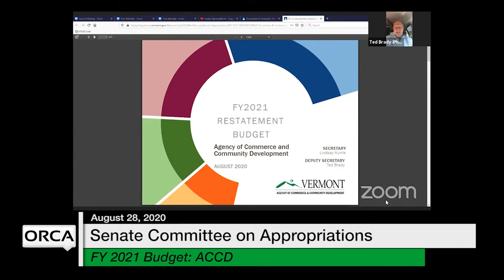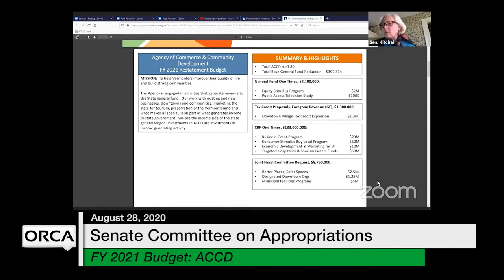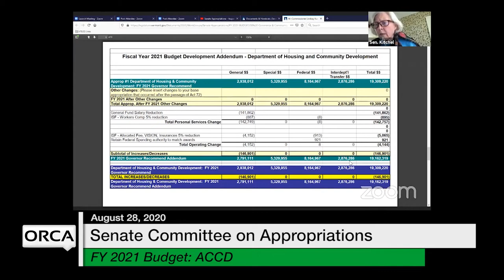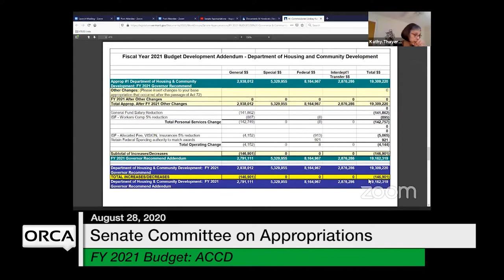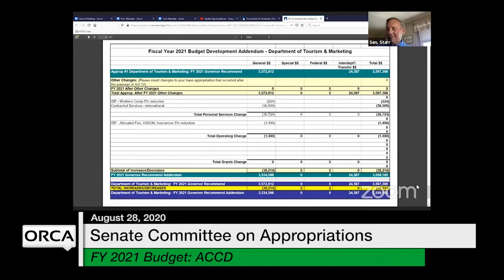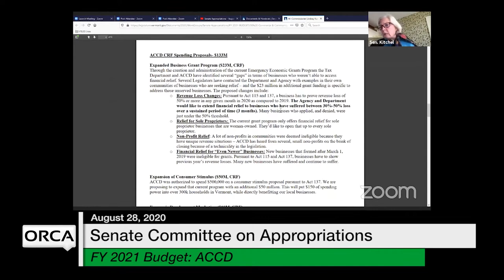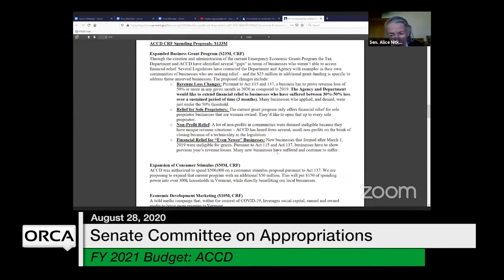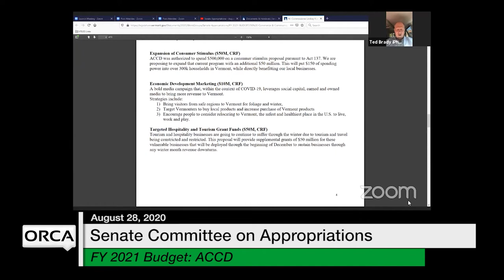Vermont State House - FY 2021 Governor's Budget Restatement - ACCD 8/28/2020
Agency of Commerce and Community Development (ACCD)